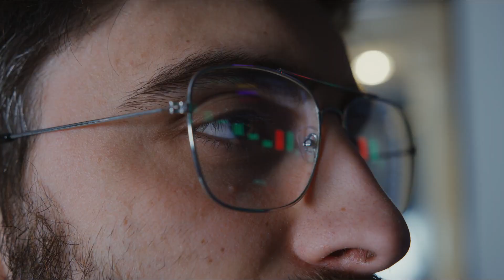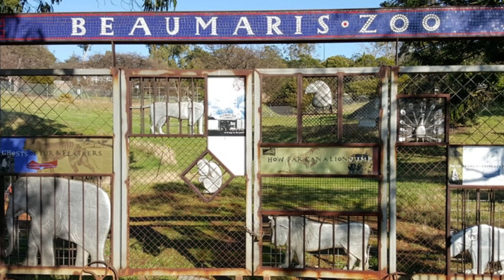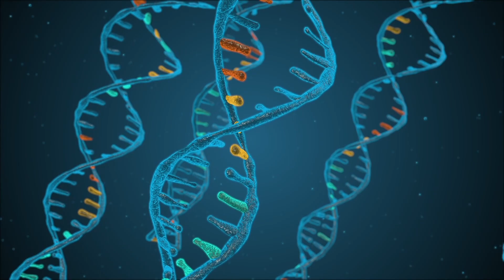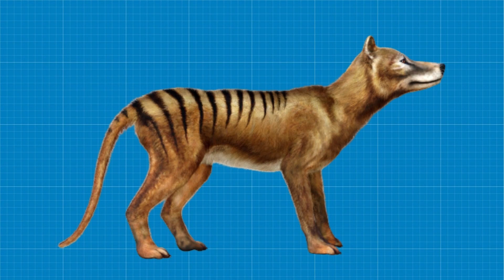Tasmanian Tiger: Hope for a Lost Species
We explore the history and hope for a future of the Tasmanian tiger, one of the world's most controversial extinct animals. Is de-extinction the answer for this species? What caused the fall of the Thylacine in the first place? Is there still some roaming the lands? There is a great deal of misunderstanding and mystery surrounding the Tasmanian Tiger.

Cinematic Background Music - Into The Nature Vol. 03 [ SKY ]